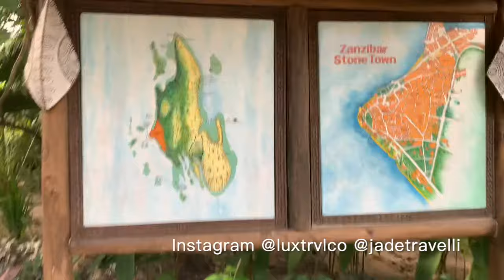Zanzi Resort Zanzibar Tanzania